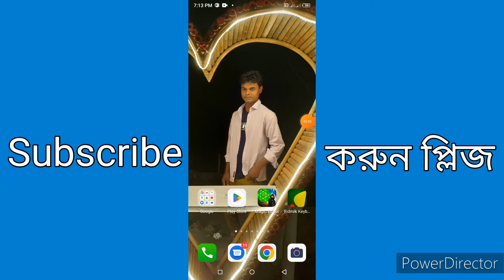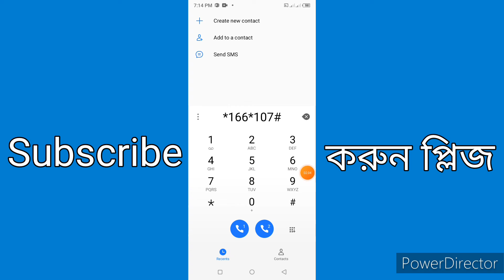এইমাত্র গোপন কোড ফাঁস হলো, বাংলালিংক সিমে ২ জিবি ফ্রি